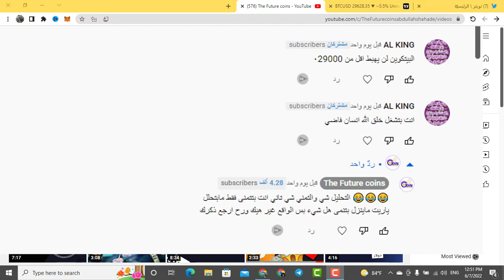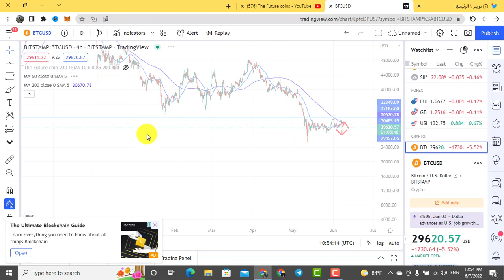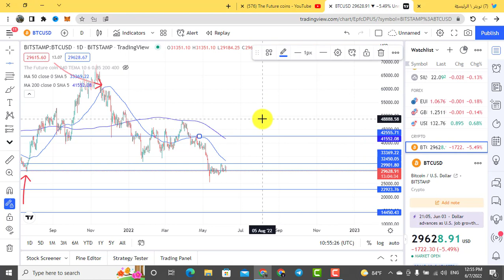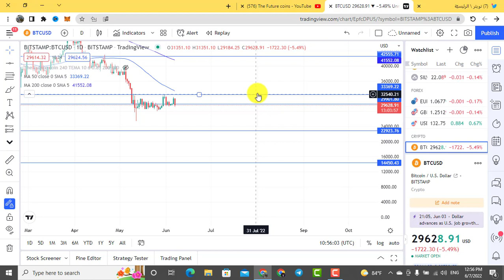ماذا يحدث لسوق العملات المشفرة!! ماهي الخطوة القادمة للبيتكوين ؟؟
هل هناك هبوط قادم للبيتكوين !!! تحليل البيتكوين الان